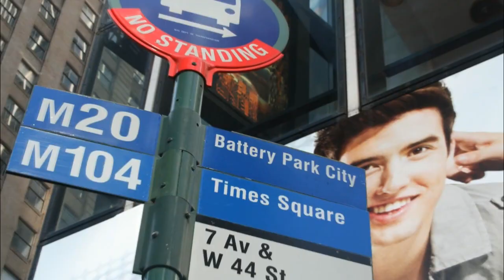Michael Manoocherhi | Strata-Hadoop World 2012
The Cube - Strata-Hadoop World 2012 - Michael Manoocherhi, Google, with John Furrier and Dave Vellante
October may just be the biggest month of the year for big data. The upcoming Strata Conference + Hadoop World gathering in New York will be co-presented by both O'Reilly and Cloudera, and will provide an opportunity to gain a very comprehensive view of where the industry is situated today.

From October 23rd through the 25th companies and organizations from several different verticals will showcase their new products. The exhibitor list includes all the rising stars of the big data space, including HortonWorks, MapR and Splunk. Cisco, Microsoft and Intel have also reserved booths and even the CIA and a number of consultancies will be represented at the event.

The workshops, and keynotes in particular are also traditionally a huge part of Strata. Speakers at the upcoming conference include MapR chief executive John Schroeder, who will discuss the value of Hadoop in the enterprise, and executive from Metamarkets.

Metamarkets platform  leverages a re-tweaked version of Hadoop, in-memory processing and other technologies to analyze information for web-scale companies. The startup knows big data, and CEO Michael Driscoll together with lead architect Eric Tschetter will host a much-anticipated session on day two.

Among the other industry insiders who will speak at Strata is Netflix director of data science Kurt Brown, Google's Jim Caputo, as well as Cloudera exe and Apache contributor Doug Cutting.

SiliconAngle will deliver continuous coverage from theCube and our other channels all throughout the event. Be sure to tune in for product updates and new insight from the experts on the showroom floor.